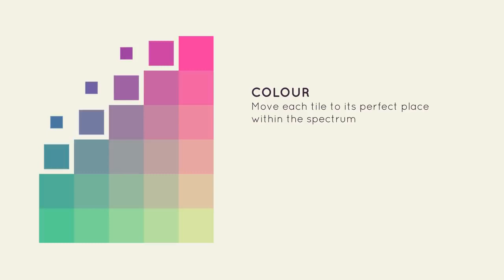I Love Hue -Official Game Trailer-Download it now